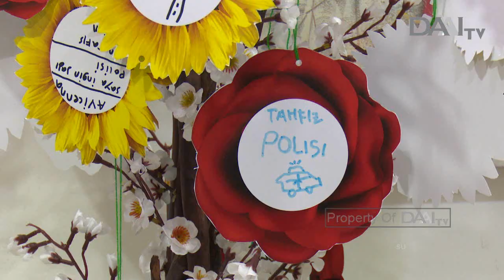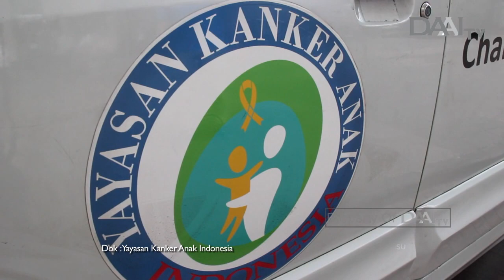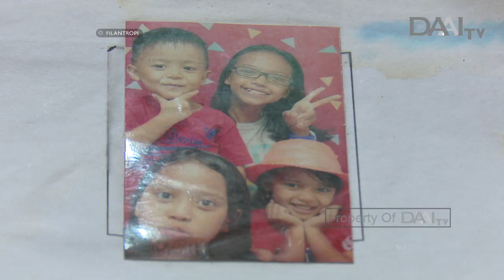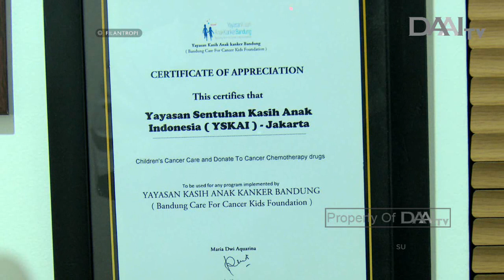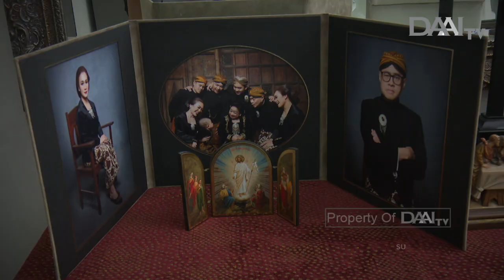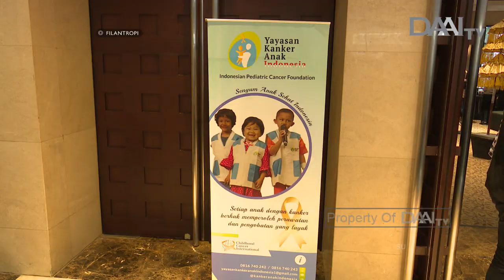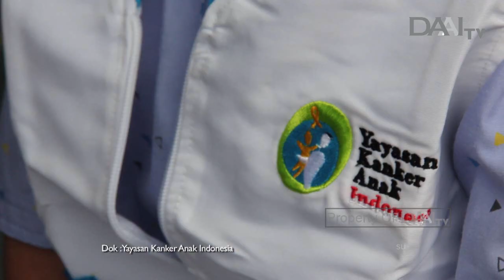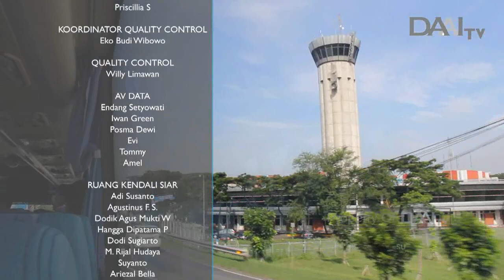Filantropi | Sallyana Sorongan - Yayasan Kanker Anak Indonesia | Eps. 152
Menurut data statistik resmi dari IARC atau lembaga internasional untuk penelitian kanker, 1 dari 600 anak dapat menderita kanker sebelum umur 16 tahun.

Sementara itu, kondisi pasien kanker anak di negeri ini menimbulkan keprihatinan di hati Sallyana Sorongan. Dengan dukungan penuh keluarga ia mendirikan Yayasan Sentuhan Kasih Anak Indonesia, yang pada tahun 2018 berubah menjadi Yayasan Kanker Anak Indonesia (YKAI).

Salah satu harapannya nanti adalah berdirinya sebuah rumah sakit khusus kanker bagi pasien kanker anak.

Tayang Kamis, 19 September 2019.

FILANTROPI TAYANG SETIAP HARI KAMIS & JUMAT PUKUL 19.00 WIB. HANYA DI DAAI TV.